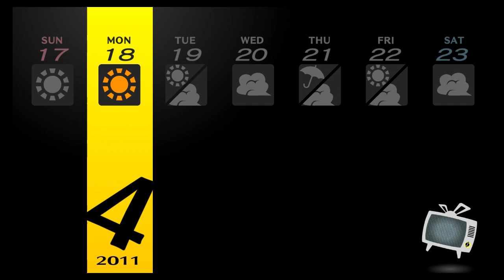We are Still Friends: Persona 4 Golden Part 4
Part 4 of my Let's Play of Persona 4 Golden Everything is Owned by Atlus, P Studio, iXIT Corporation, Preapp Partners Co., Ltd., Sega, SEGA of America, and Atlus USA